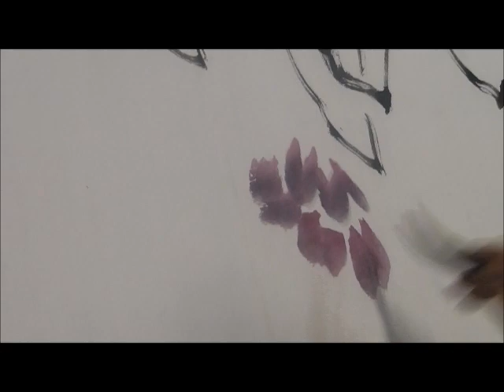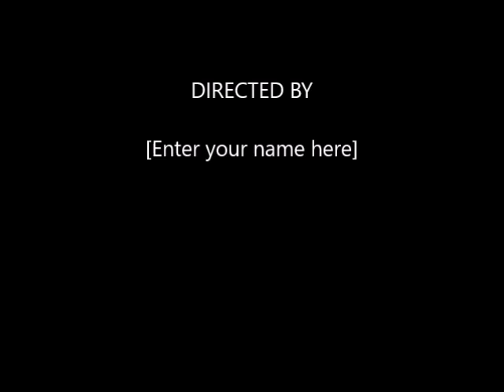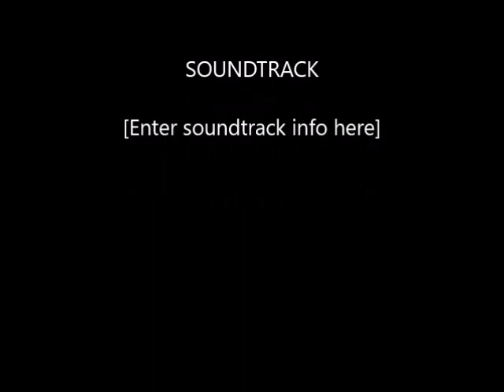示范画紫藤麻雀 Demo painting wisteria and sparrows